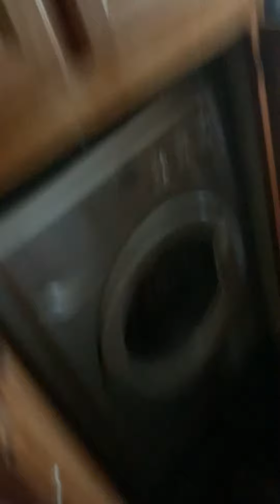Lot #1776 - Motorisé Thor Crescendo 2007